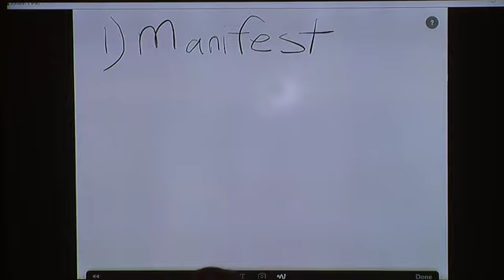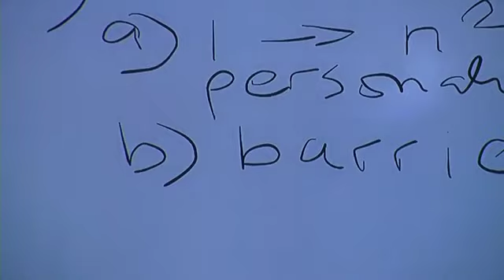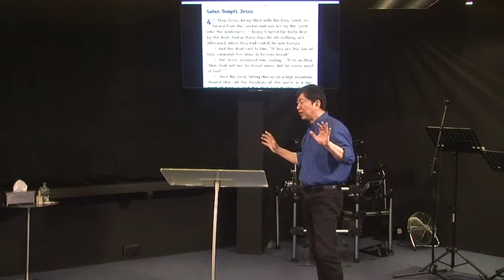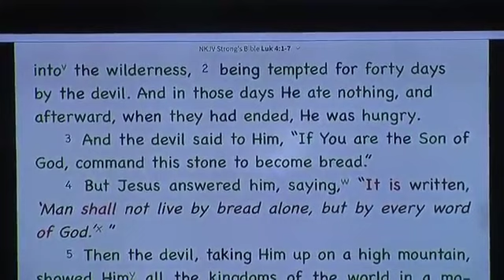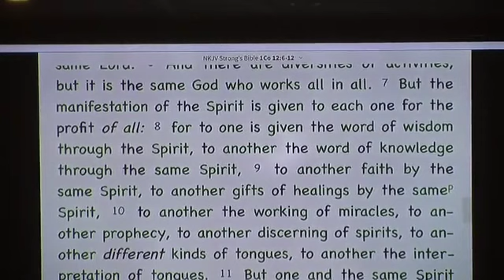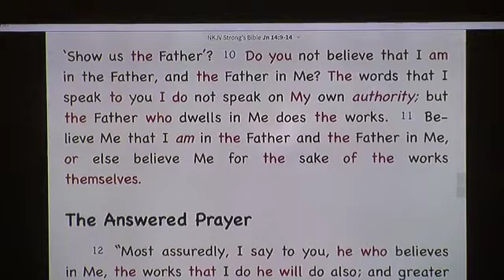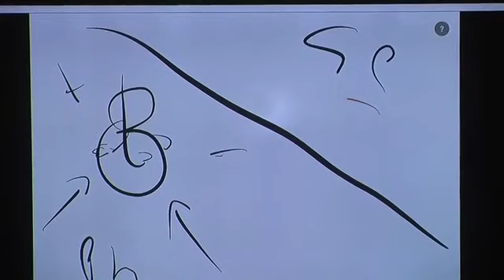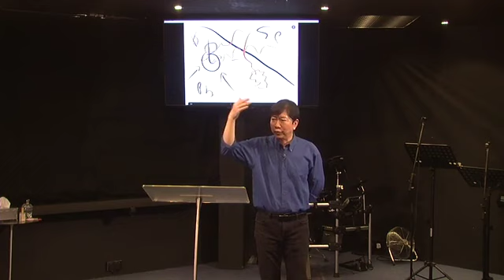Basic Christianity 2 pt. 14: Holy Spirit Gifts 101 Part 1 (November 26, 2017) —Dr. Johann (JMP)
Basic Christianity 2 Part 14: Holy Spirit Gifts 101 Part 1 (November 26, 2017)